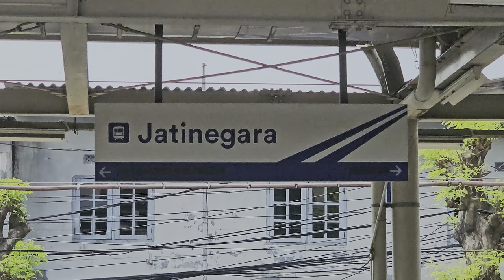[4K] (Part 6) Stasiun Jatinegara: Kompilasi KRL JR 203, Lokomotif CC 203 Livery Dua Garis Biru (WnB)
Kompilasi KRL Commuter Line Lin Cikarang dan Kereta Api Jarak Jauh: KRL JR 203, JR 205, Lokomotif CC 201, CC 203 Livery Dua Garis Biru (WnB), CC 206 di Stasiun Jatinegara.